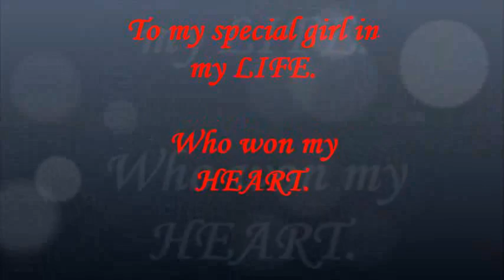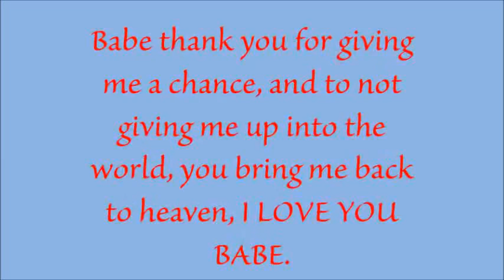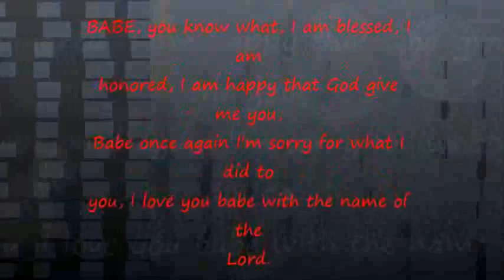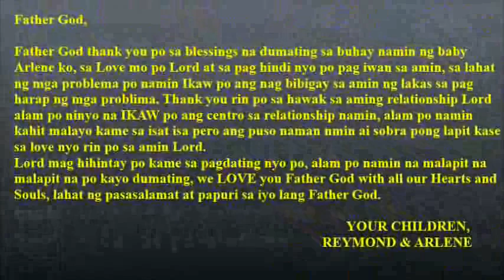me and my babe